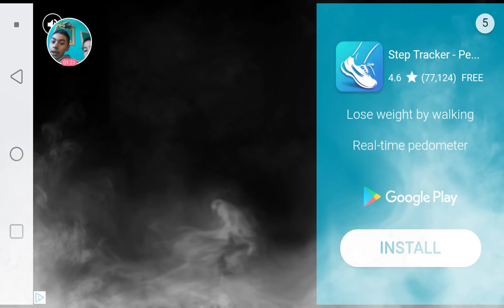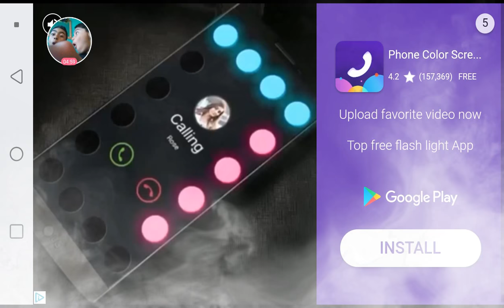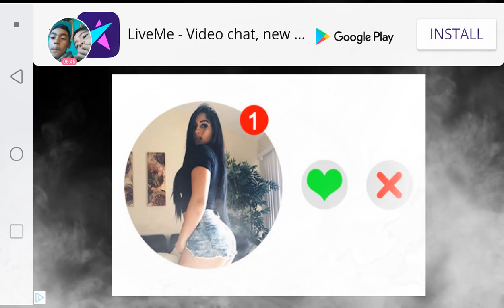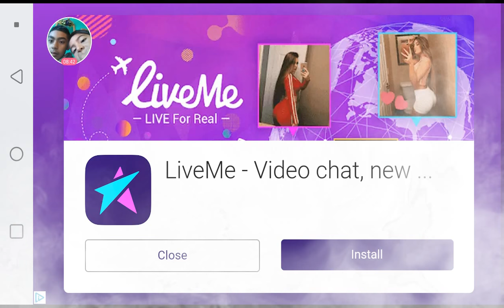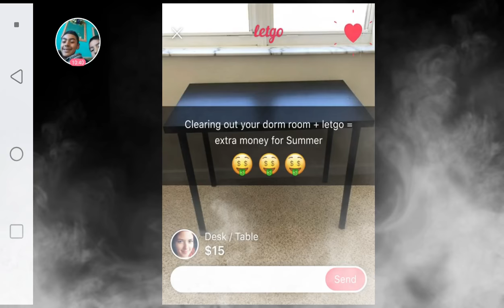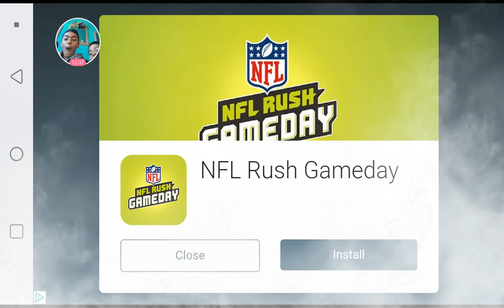What's up i am back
Propeeper